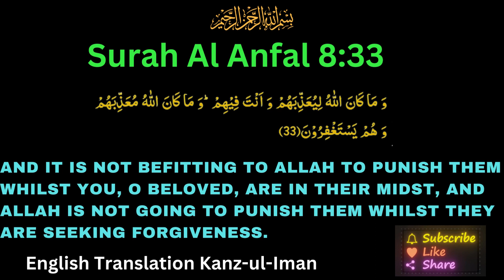Astagfirullaha rabbi min kulli zambiyon wa atubu ilaih! Recite Daily it will clean your hearts.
Astagfirullaha rabbi min kulli zambiyon wa atubu ilaih! Recite Daily/RECITE EXCESSIVLEY it will clean your hearts. 10 times with DAROOD SHARIF AT THE START AND END OF THIS DUA.

Astagfirullaha rabbi min kulli zambiyon wa atubu ilaih! أسْتَغْفِرُ اللهَ رَبي مِنْ كُلِ ذَنبٍ وَأتُوبُ إلَيهِ.

ASKING ALLAH'S FORGIVENESS OPENS DOORS TO A BETTER LIFE

Important Note: You Heart will be cleaned if you recite Astagfirullaha rabbi min kulli zambiyon wa atubu ilaih! EXCESSIVELY  أسْتَغْفِرُ اللهَ رَبي مِنْ كُلِ ذَنبٍ وَأتُوبُ إلَيهِ and when the heart is clean, no doubt Ya Allah will definitely accept all our prayers Insha'Allah.

Love for Allah will increase.

Dua (request for needs and rewards) will be accepted 100% with TRUST in ALLAH, and if we include any Darood Sharif at the start of the dua since, Ya Allah will take care of the person and loves them the most who sends Darood Sharif on his Holy Prophet Hazrath Mohammad Mustafa Sallahu Alaihi WaSallam, and will shower countless blessings.

NOTE: Please use it only for permissible reasons/acts as per Islamic Shariah. (ISLAMIC LAW)

NOTE: PLEASE USE ARABIC TEXT FROM THE HOLY QURAN FOR CORRECT PRONUNCIATION, IF YOU ARE READING BY SEEING THE TEXT SINCE EXACT TRANSLITERATION in other languages CANNOT BE DONE.

For fast and effective results, please do as shown in our request.

FOR MORE DETAILS ABOUT THE IMPORTANCE OF ISTIGFAR REFER:
SEEKING FORGIVENESS FROM ALLAH (FAZAIL -E-ISTIGFAR) BY Hazrat Allama Maulana Abu Bilal Muhammad Ilyas Attar Qadri Razavi Ziyae دامت برکاتھم العالیہ

REQUEST:

Please give SADKA(CHARITY) to the poor/ feed the Hungry and help the needy near you.

SADKA(CHARITY) will protect you from all evil powers, gives you good health. Before reciting/ listening to  Astagfirullaha rabbi min kulli zambiyon wa atubu ilaih! أسْتَغْفِرُ اللهَ رَبي مِنْ كُلِ ذَنبٍ وَأتُوبُ إلَيهِ,for effective results and trust in Allah plays a vital role.

Sadka har bala wabah bimari se bachatha hai, kisi gharib ko khana kila do InshaAllah, Allah hum per karam karengey aur har pareshani se mehfuz rakhengey.

{The Beloved Rasool صَلَّى اللهُ تَعَالٰى عَلَيْهِ وَاٰلِهٖ وَسَلَّم has said: No Sadaqah has more reward than water.
(Shu’ab-ul-Iman, vol. 3, pp. 221, Hadees 3378)}

Allah will accept your prayers, full fill your wishes and desires INSHA ALLAH. Listen daily!